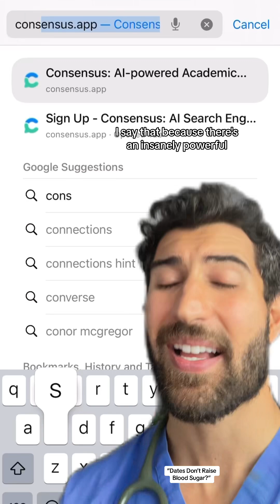“Dates Don’t Increase Your Blood Sugar”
Dates, despite being naturally sweet, do not cause a significant spike in blood sugar levels due to their low glycemic index (GI), making them a healthier option for managing blood sugar compared to other sugary snacks. The glycemic index measures how quickly carbohydrates in a food raise blood sugar levels, with lower GI foods causing slower and more stable increases.

Why Dates Are Low GI:
High Fiber Content: Dates are rich in dietary fiber, which slows down the digestion and absorption of carbohydrates. This helps prevent rapid spikes in blood sugar, allowing for a more gradual release of glucose into the bloodstream.
Complex Carbohydrates: The sugars in dates, primarily glucose and fructose, are part of a matrix of nutrients that require more time to break down. This delays sugar absorption and helps stabilize blood sugar levels.
Antioxidants and Micronutrients: Dates contain various antioxidants and micronutrients, such as magnesium, which have been shown to improve insulin sensitivity and contribute to better blood sugar regulation.